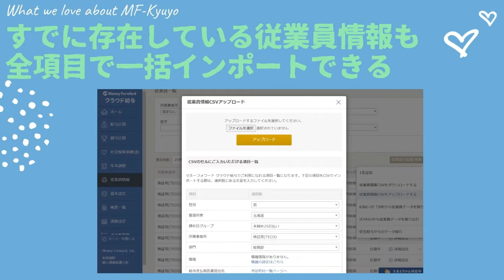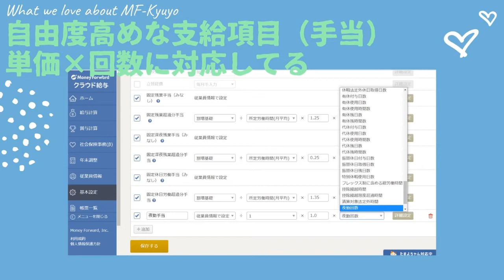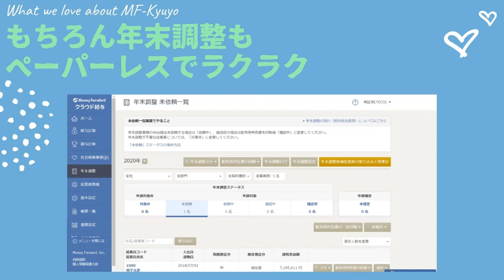【マネーフォワードクラウド給与】いいとこ10個あげてみた 2020年版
マネーフォワードクラウド給与さんのいいところ、絞りに絞って10個あげてみました。
年末調整だけでもクラウド化しとくの、あり寄りのあり！

マネフォ関連動画すごいいっぱいあるけん見とって～💜

■■■■労務関連を完全オンラインでクラウド化する、TECO Design■■■■
どんな些細なことでもお気軽に・オンライン相談、無料です:sunglasses::+1:

■ショールーム「クラウドステーション」

■労務担当は涙なくして読了できない😿労務小説「小野寺さん」

☑HRMOS勤怠（IEYASU）：業務提携
☑マネーフォワード：公認メンバー
☑freee人事労務：四ツ星アドバイザー
☑King of Time：導入支援パートナー